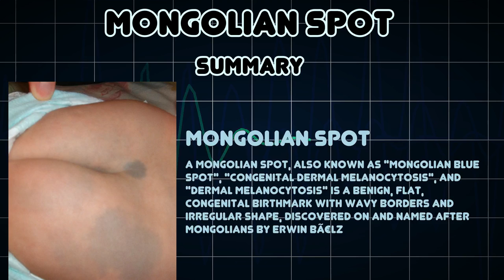Mongolian spot (Medical Condition)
Symptoms, risk factors and treatments of Mongolian spot (Medical Condition)

A Mongolian spot, also known as "Mongolian blue spot", "congenital dermal melanocytosis", and "dermal melanocytosis" is a benign, flat, congenital birthmark with wavy borders and irregular shape, discovered on and named after Mongolians by Erwin BÃ¤lz